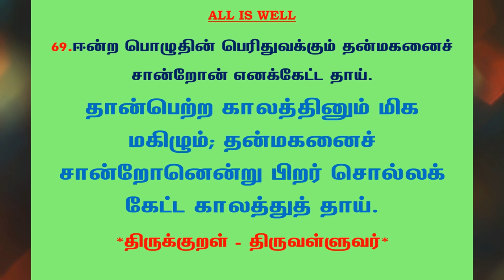#540 | தினம் ஒரு திருக்குறள் - குறள் 69 | Kural 69 - Daily One Thirukkural